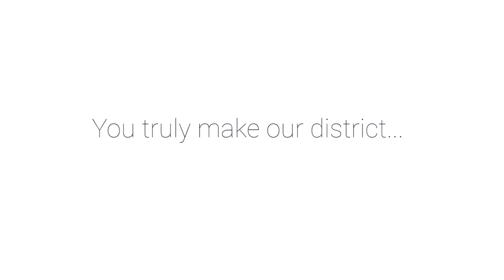TOTY Promo 2019